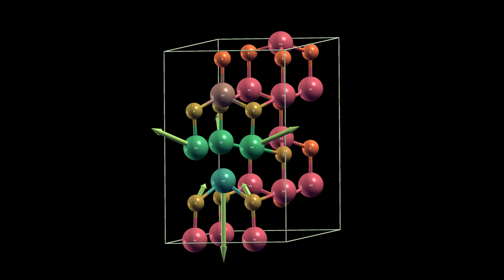MIT Materials Research Laboratory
Movie showing how atoms in a semiconductor deform when exposed to light. The "still" image represents the material in the dark, the movement represents what happens when light excites the atoms, making the material stiffer. Movie courtesy Jaramillo lab, MIT